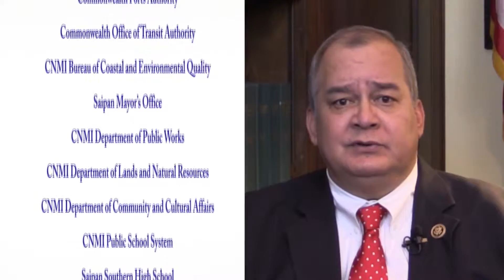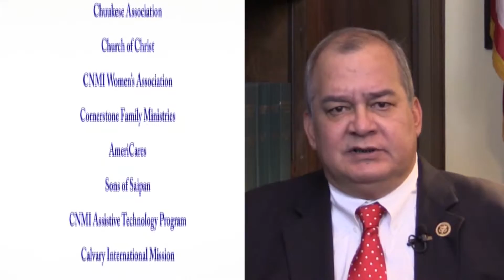Soudelor Appreciation Message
Thanking all who contributed to the Typhoon Soudelor recovery and relief in the Marianas.

Photo Credits: Dan Lin and the American Red Cross